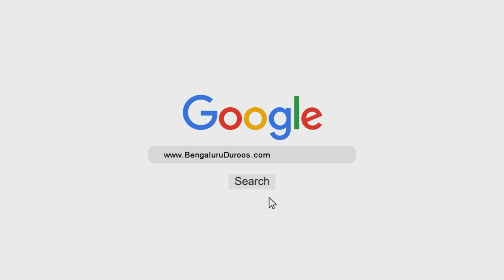Maut Ki Yaad | Shaykh Abu Zaid Zameer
Speaker: Shaykh Abu Zaid Zameer

Sabab (2/10): Beemaariyan
Ilaaj (4/4): Maut Ki Yaad

٠٠٠٠٠٠٠٠٠٠٠٠٠٠٠٠٠٠٠٠٠٠٠٠٠٠٠٠٠٠٠٠٠٠٠٠٠٠٠٠